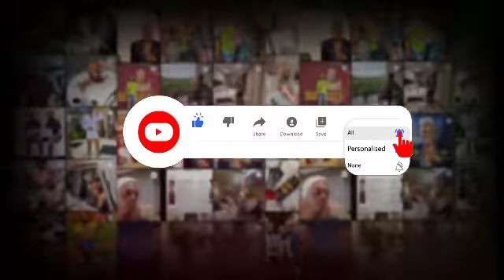A Look At Inno Morolong´s Hideous Tattoo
My name is Shawn,that cuppa guy. This is my new channel after my old one with almost 50k subscribers was deleted. We sukum mntase and move. Support your cuppa guy and:

cuppa entertainment,breaking news,trending news,news,south african celebrities,south african celebrity news,south african,entertainment,south african celebrity gossip